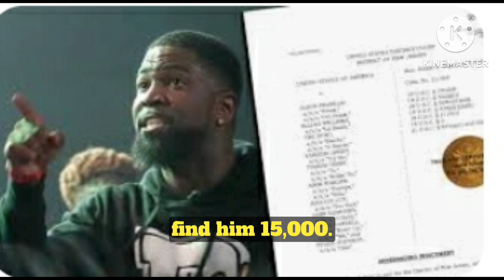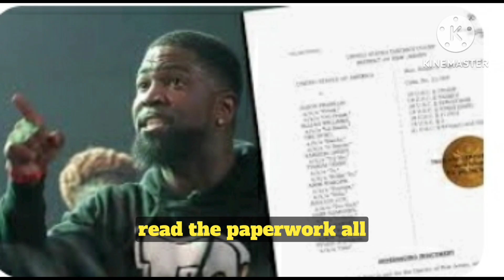Tsu Surf's Shocking Sentence: 5 Years Behind Bars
Commentary on battle rap icon tsusurf being sentence to 5 years for ricoact